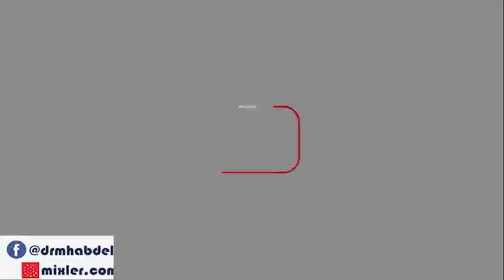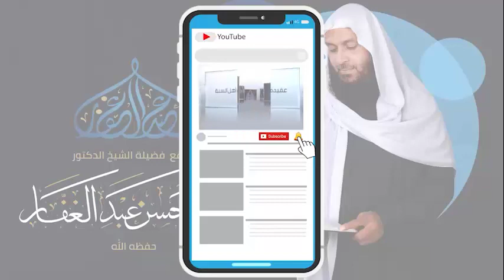سنن النسائي كتاب الزكاة 23 3 2022